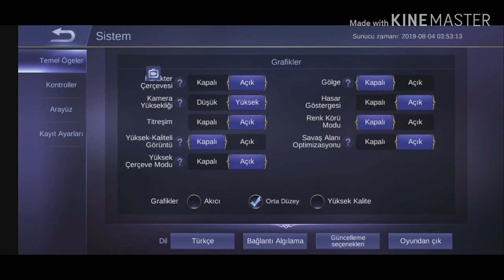SV DE YAŞANAN MS SORUNU | SABİT 120 MS SORUNU | KESİN ÇÖZÜM| %100 ÇALIŞIYOR | MOBİL LEGENDS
Video Tags  ;

MOBIL LEGENDS